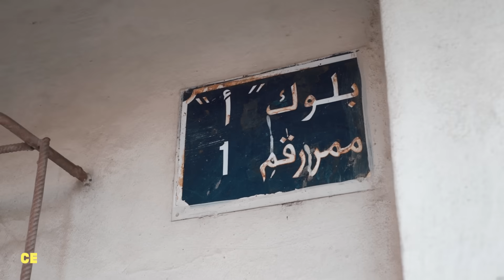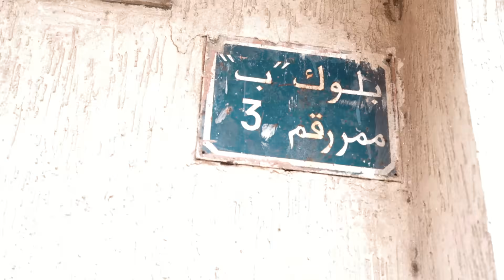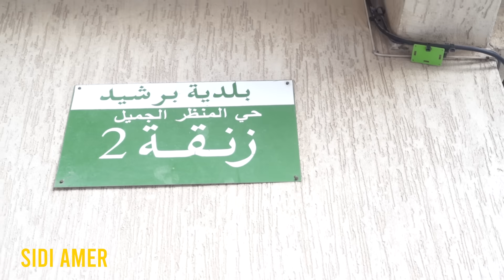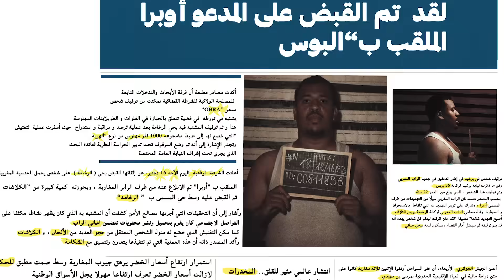OBRA - 81 (Officiel Music Video) ProdBy.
Directed by: Nizar Rachid
Edited by: Nizar Rachid / Lil Smoker
Rec / Mix:  Lil Smoker
Prod By: Chris Giotis